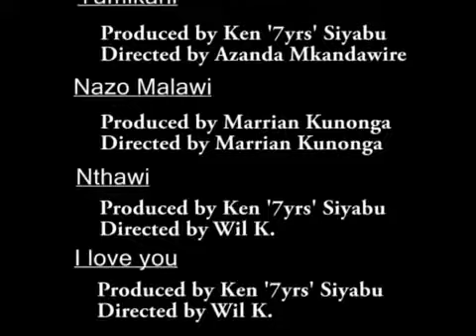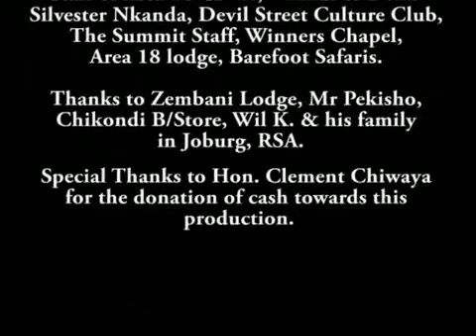Lucius Banda - Adaleide